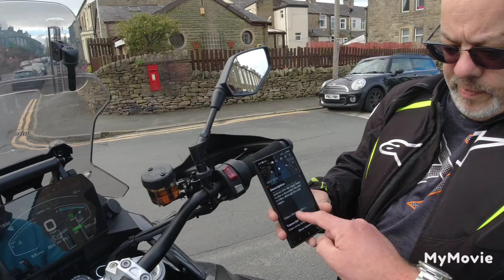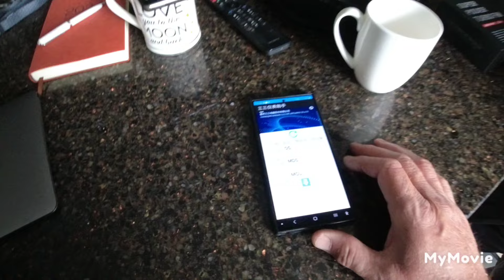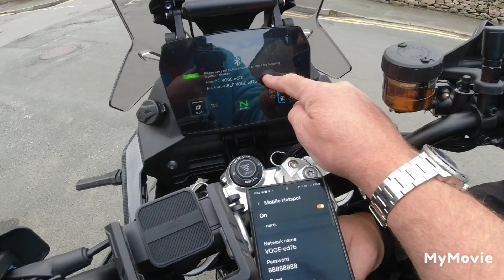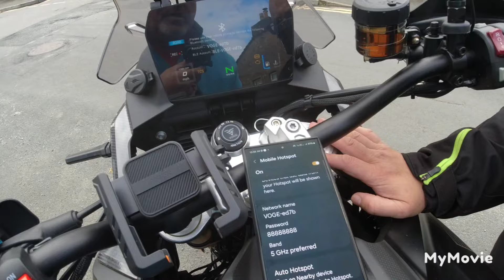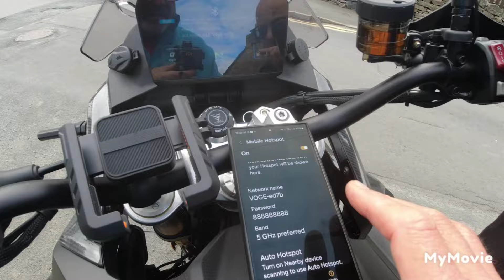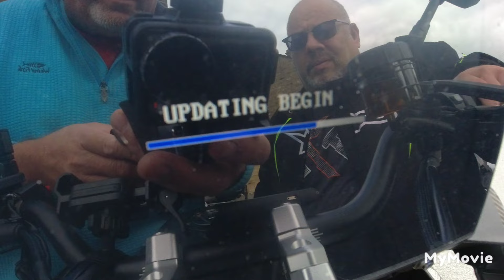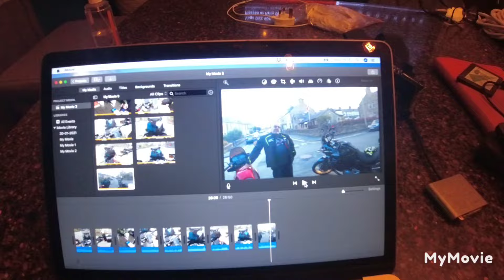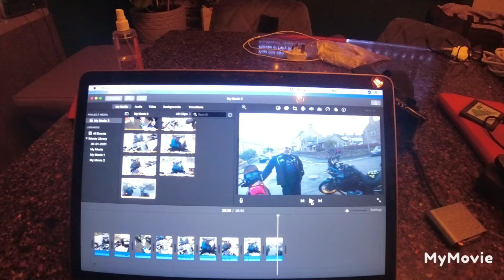VOGE 900DSX 4.4 software update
'real time' software update